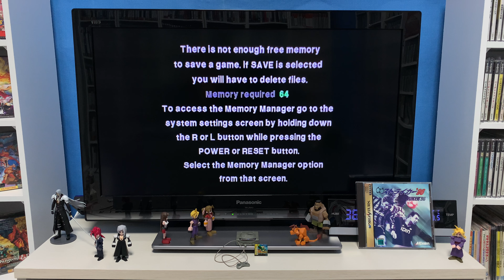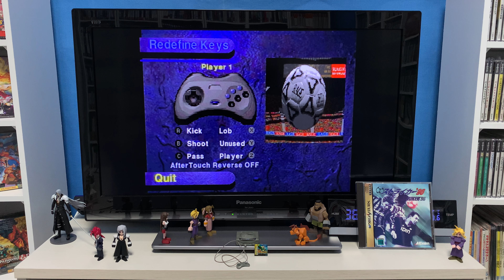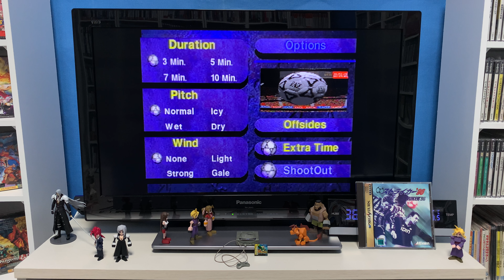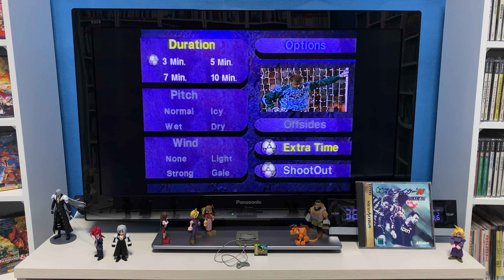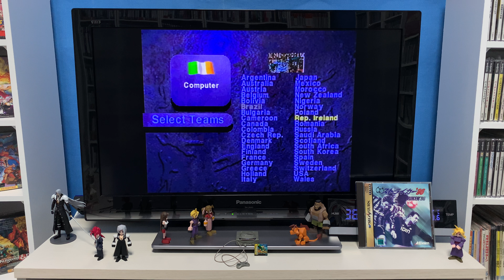[Sega Saturn] STRIKER ‘96